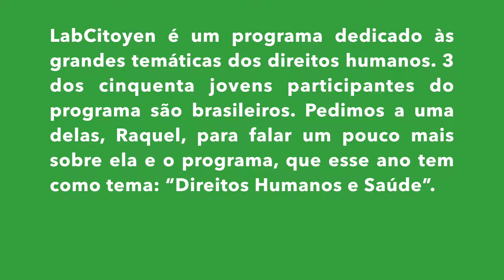Labcitoyen 2016 - Raquel Tebaldi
Entrevista com Raquel Tebaldi, participante brasileira ao Labcitoyen 2016.
LabCitoyen é um programa dedicado às grandes temáticas dos direitos humanos.  São convidados para irem à França cerca de cinquenta jovens cidadãos, entre 20 e 26 anos,  engajados, francófilos e aprendizes de francês, para discutir sobre essas questões através de uma série de conferências e debates. 3 dos cinquenta jovens participantes do programa são brasileiros.
Nesse ano, o tema é “Direitos Humanos e Saúde”.
Pedimos à Raquel, que está atualmente em Paris para o Labcitoyen, para falar um pouco mais sobre ela e o programa.